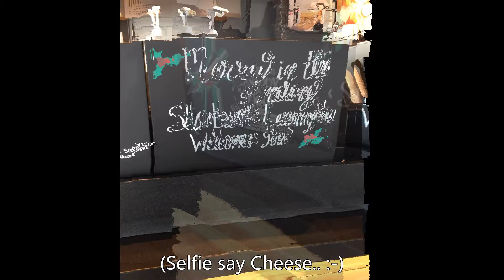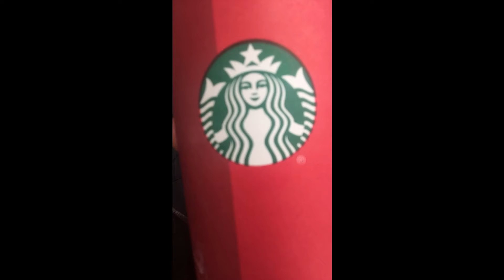Star Bucks Experience Vlog001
Made by: Mrs. Liezel Escaret at 2018/11/04 21:48:47.